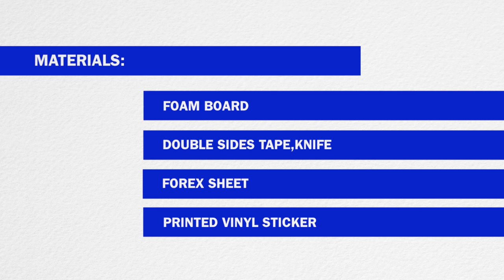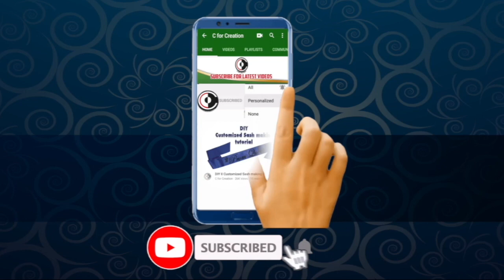How to Make DIY Cylinder/Pedestal Display Stand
his is how to make a Cylinder Plinth with foam-board